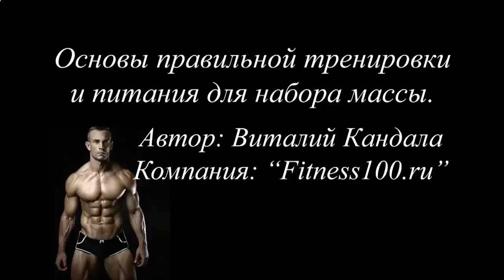КАК БЫСТРО НАКАЧАТЬ МЫШЦЫ ЮТУБ